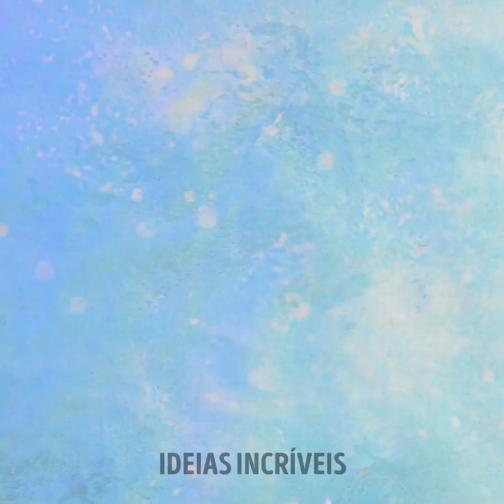VELAS ARTESANAIS CRIATIVAS || IDEIAS INCRÍVEIS PARA FAZER VELAS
Descrição
Prepare-se para deixar sua casa incrível com um novo tipo de hobby. Essas ideias são perfeitas se você gosta de ficar em casa e quer decorar qualquer lugar usando artesanatos divertidos e truques de decoração. Hoje vamos te ajudar a fazer suas próprias velas perfumadas do zero. Mostraremos muitas maneiras de incorporar seu estilo em qualquer lugar e fazer com que todos sintam um ótimo aroma para alegrar o dia!

Artesanato criativo com velas || Ideias incríveis para fazer velas
MINUTAGENS:
00:00 – Clone sua mão
01:19 – Desenhos urbanos
02:55 - Flores azuis
04:50 – Estrelas para o banheiro